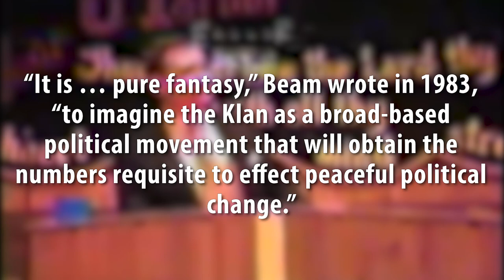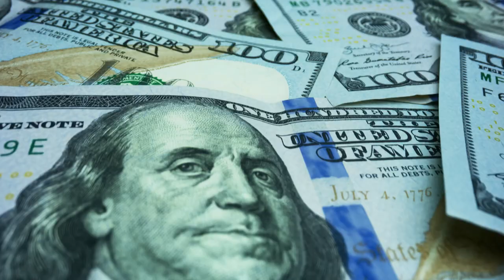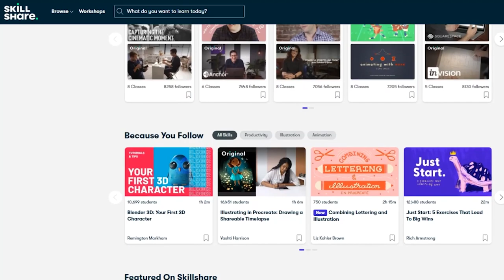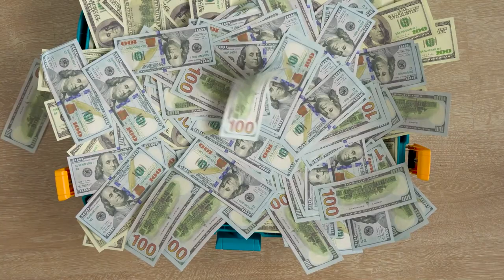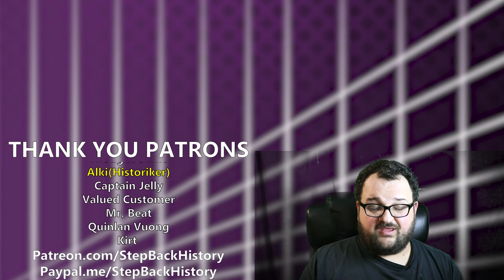When White Supremacists Declared War on America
Born in the fires of Vietnam, the White Power movement decided in 1983 to overthrow the government of the United States. But to do so, you need recruits, weapons, organization, and money. This is how they tried to build it.

Also, if you liked this series, it's mostly an adaptation of Bring the War Home: The White Power Movement and Paramilitary America by Kathleen Belew, a great read.

Source:
Bring the War Home: The White Power Movement and Paramilitary America by Kathleen Belew

Timestamps:
0:00 Cold Open
1:08 1983 Aryan World Congress
4:08 Skillshare Sponsorship
5:19 Building a White Homeland
6:09 Leaderless Resistance
10:27 The Turner Diaries
13:20 Early Computer Networks
15:26 Recruiting and "Fundraising"
19:08 Whidbey Island
21:00 Impact of Law Enforcement